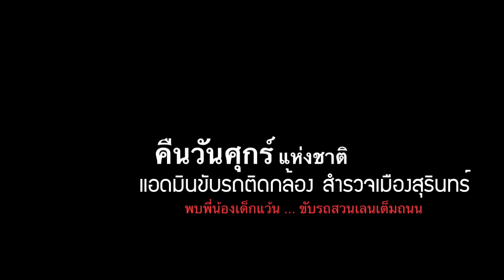เด็กแว้น สุรินทร์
วันศุกร์แห่งชาติ ขับรถติดกล้องส่องเมืองสุรินทร์ สิ่งที่ได้พบคือ เด็กแว้นเต็มเมือง
​ทราบว่าตำรวจผนึกกำลังทำหน้าที่ บำบัดทุกข์ บำรุงสุขเราอยู่ แต่ก็ยังไม่พอ ทั้งนี้พบเจอการรวมกลุ่มของวัยรุ่น เตรียมแว้นที่ไหน สละเวลาสักนิดโทรแจ้ง  191 เพื่อเจ้าหน้าที่จะได้ป้องปราม ไม่ให้ก่อเหตุ สร้างความรำคาญให้คนใชเรถ ใช้ถนนได้ทันนะครับ ...